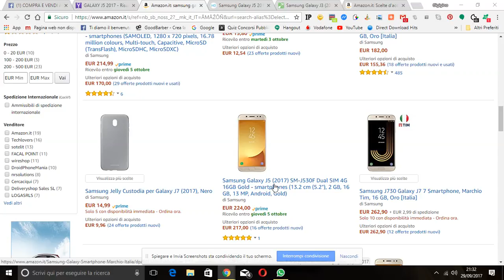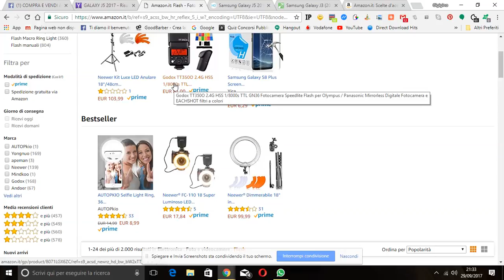galaxy j7 2017